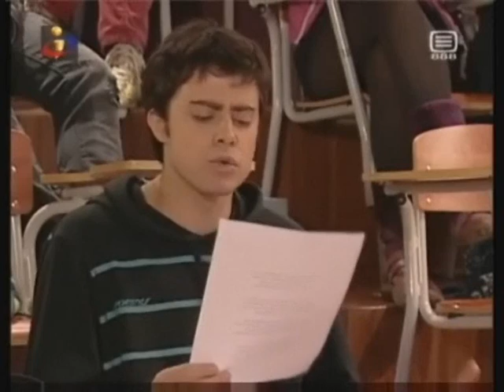JP e Fábio leêm um excerto dos Lusíadas